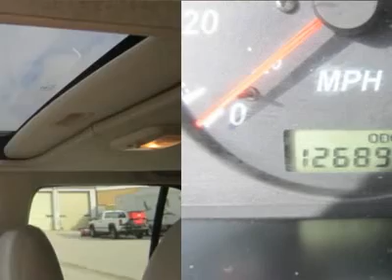2002 HONDA PASSPORT Council Bluffs, IA 2742B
2002 HONDA PASSPORT Council Bluffs, IA
Stock

Don't miss this 2002 Honda Passport. It's equipped with automatic transmission and features a Ebony Black exterior. With 126885 miles, you'll want to take this car home. Make a great choice today.